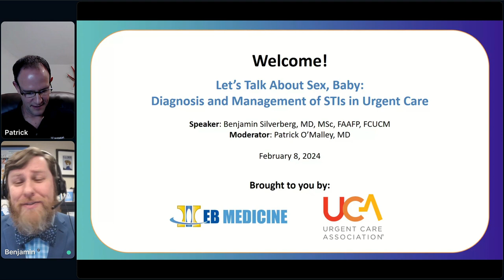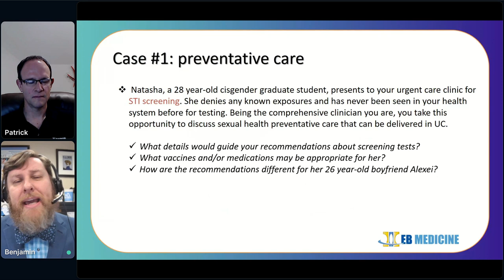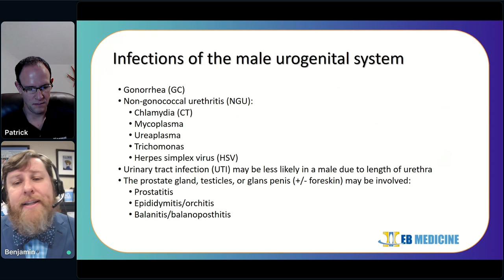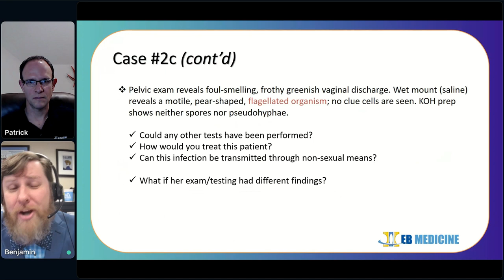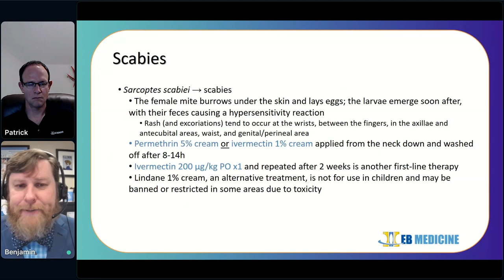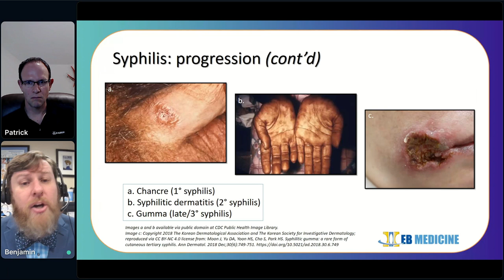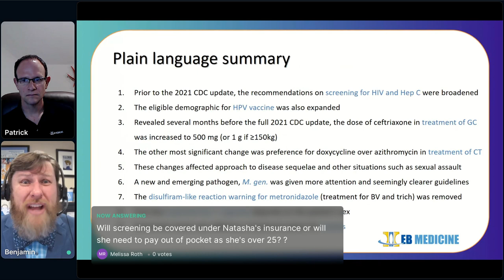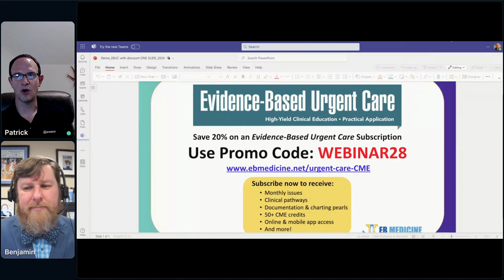Let’s Talk About Sex, Baby: Diagnosis and Management of STIs in Urgent Care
The patient sits cross-legged;
their foot taps too much.
It's just urine testing -
why do they blush?

If roses are red,
and violets are blueish,
is gonorrhea now treated
with one drug or twoish?

Whether you're a poet... or not... sexual health is something you've just gotta talk about in your clinic. The epidemic of sexually transmitted infections (STIs) in the U.S. continues to grow, so there's no avoiding the topic. Patients' emotions can run high and they look to you for reassurance.

In this fast-paced, recorded, case-based presentation, Ben Silverberg, MD, will cover this sensitive area better than Cupid's diaper, reviewing those burning symptoms and stinky results. Sometimes looking under the microscope gives you a clue, but with rapidly-advancing benchtop equipment, we can arrive at the diagnosis faster than a florist on Valentine's Day. Give yourself the gift that keeps on giving: The confidence that you are providing the best treatment for your patients, from soup to nuts.

In this recorded webinar + Q&A, you will learn to:

Counsel patients on appropriate screening (tests and intervals) for sexually transmitted infections (STIs).
Summarize the differences in the CDC's 2021 treatment recommendations compared to 2015.
Diagnose possible sequelae from untreated STIs and coordinate follow-up care.